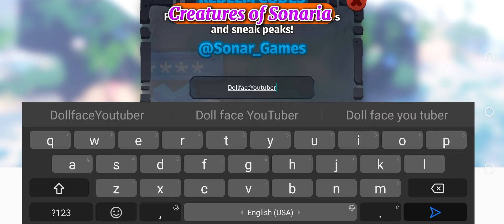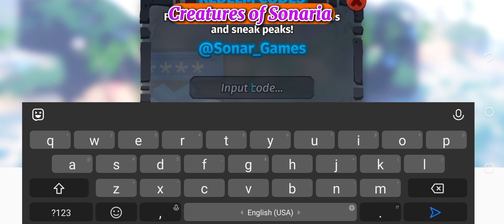UPD⚠️CREATURES OF SONARIA CODES JUNE 2024 | ROBLOX CREATURES OF SONARIA CODES 2024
If you need Roblox Creatures of Sonaria codes then we’re to help, so get ready to face the wilds as your favorite monster, and explore this amazing world.

your query.
1: creatures of sonaria codes
2: creatures of sonaria roblox codes
3: creatures of sonaria
4: roblox creatures of sonaria codes
5: creatures of sonaria codes 2024
6: creatures of sonaria recode
7: creatures of sonaria update
8: roblox creatures of sonaria
9: creatures of sonaria codes wiki
10: creatures of sonaria roblox
11: creatures of sonaria series
12: new codes creatures of sonaria
13: creatures of sonaria update codes

How do I redeem Creatures of Sonaria codes?
Fire up Roblox
Open Creatures of Sonaria
Open the game menu
Click the blue gift icon in the bottom left of the screen
Type a code into the text box
Hit enter